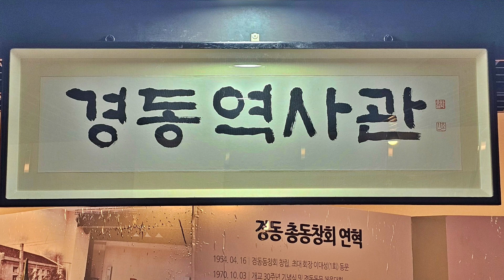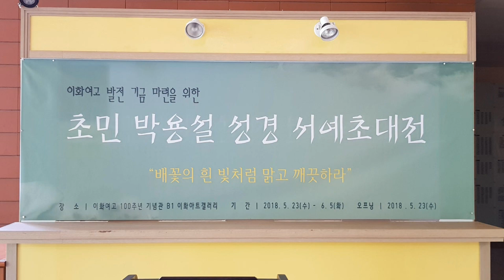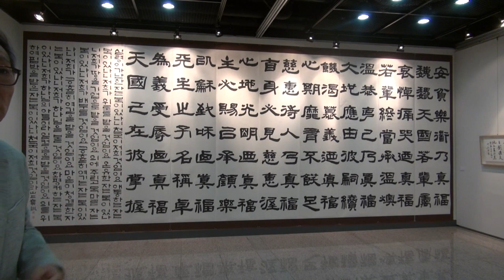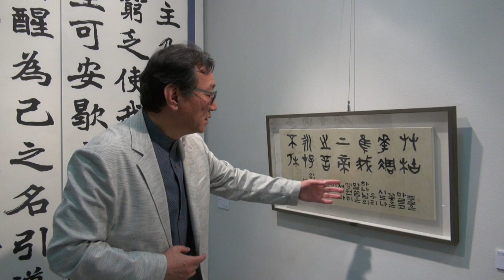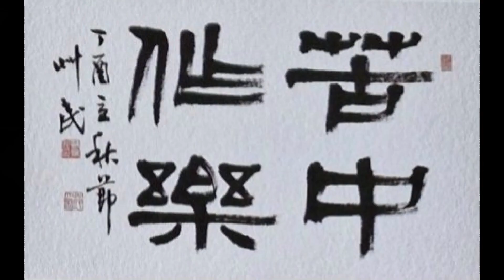KD24 3반 반창회 _ 박용설 첫 참석 _ 240603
KD24 2024년도 2/4분기 3반(반장 한성헌) 반창회를 6월3일 육각고기에서 개최했는데요. 이날 반창회에 처음으로 서예가 초민 박용설이 참석한다고 반장의 초대를 받고 참석을 하게 되었습니다.  3반 20명, 여고생 4명, 엄규홍 부회장 등 총 26명이 참석하였습니다.

초민 박용설(3반)은 지난 5월 9일 올해의 일중서예대상에서 대상을 수상했다.일중서예대상은 한국 현대 서단을 대표하는 일중(一中) 김충현(1921~2006 경동고 교가 작사)의 서예 정신을 기려 2008년 제정된 한국 서예계의 대표 상으로, 한국 서예 발전에 기여한 원로 서예가들에게 격년으로 수여하는 상이다.

박용설은 23회로 입학하였으나 우리와 함께 졸업하였으며 서울대 사범대 입학하여 서예를 접한 이후 지금껏 평생 서예가로서의 외길 인생을 걸었다.

동아미술제, 대한민국서예대전 심사위원과 운영위원을 역임하고 현재 추사 김정희 기념사업회 고문, 국제서예가협회 부회장으로 활동하고 있다.

남산소재 '안중근의사 기념 비림조성비', 이화여고 ‘한국여성 신교육의 발상지비’, 연세대 '연세역사의 뜰' 현판 등을 썼으며, 2018년 모교 동인관에 개관한 ‘경동역사관’의 현판 글씨도 썼다.